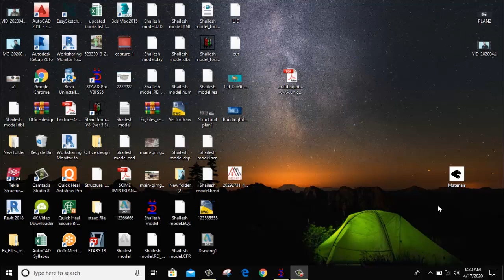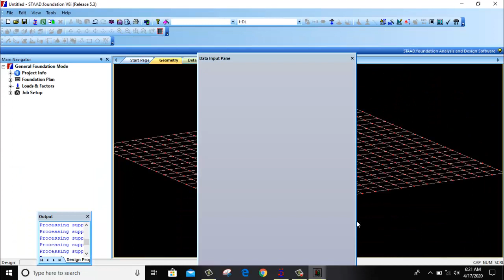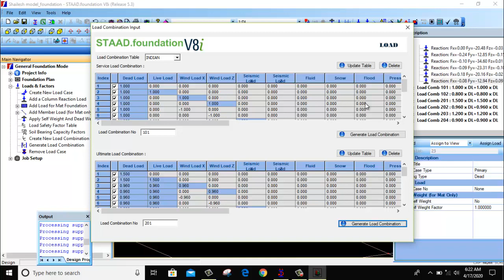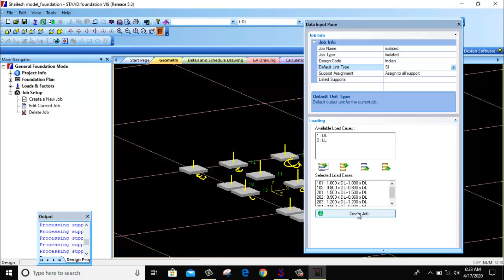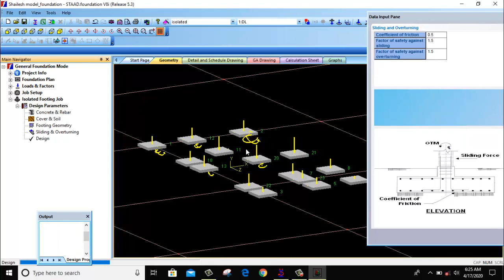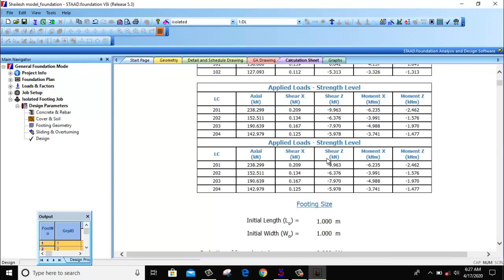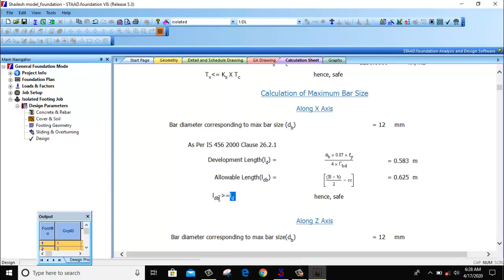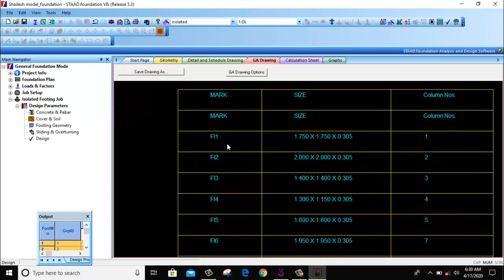How to design Sloped Isolated Footing in STAAD.Pro |By- Akash Pandey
Hello friends...